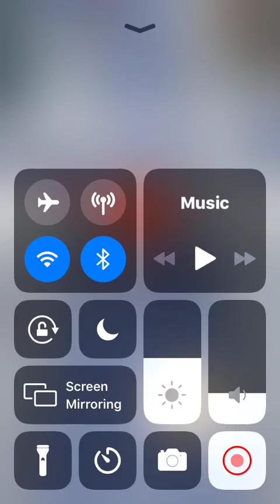Hole.io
Game eat stuff get bigger but down fall it as a timer